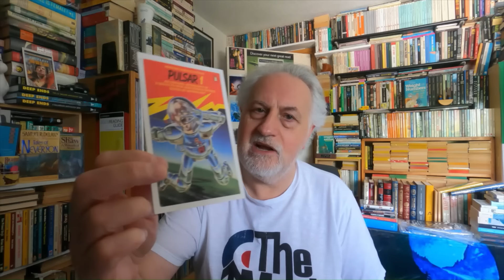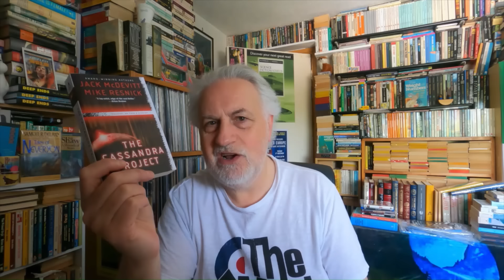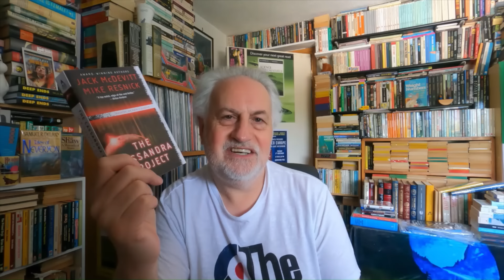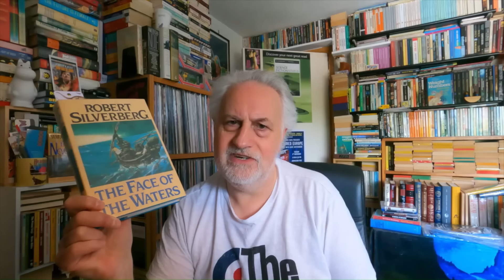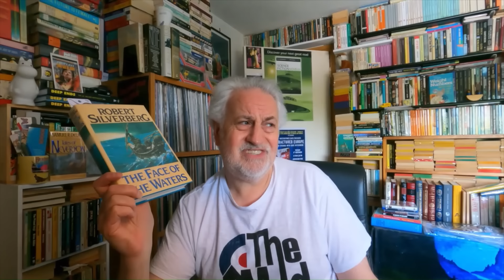Is proficient writing enough for good Science Fiction? Shaw, SIlveberg Reviews